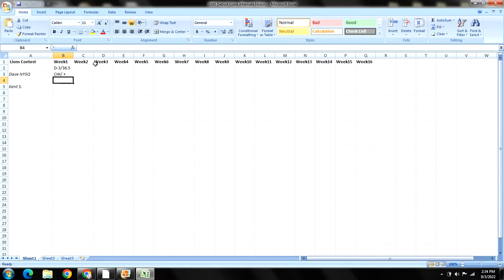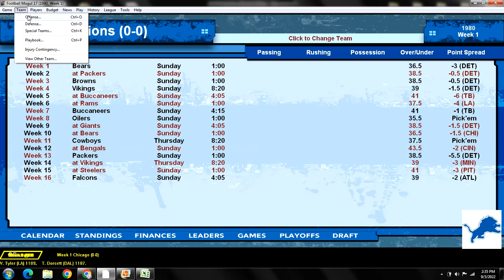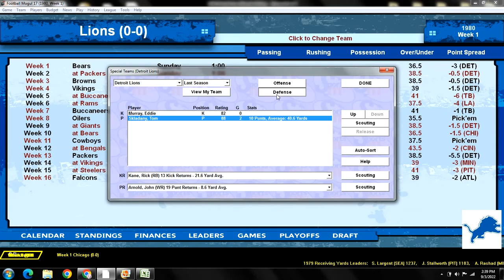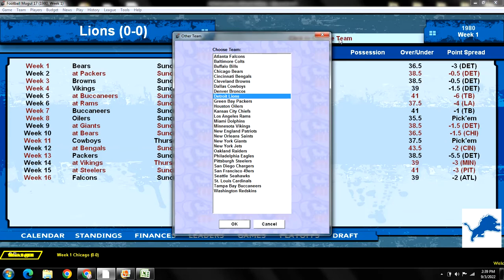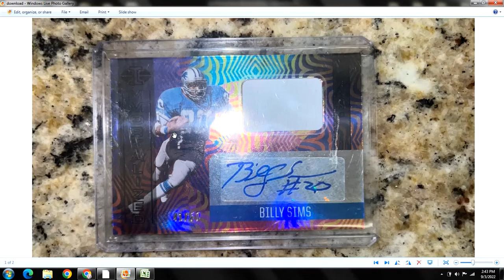1980 Detroit Lions Alternate History Contest Info! Win a Billy Sims Auto/Game Used Jersey Card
Watch this video for instructions on how to participate in my 1980 Detroit Lions Alternate History contest. Plus, we take a look at the Lions roster as well as their Week 1 opponent, the Chicago Bears. Towards the end of the video I reveal the Grand Prize! Check it out!